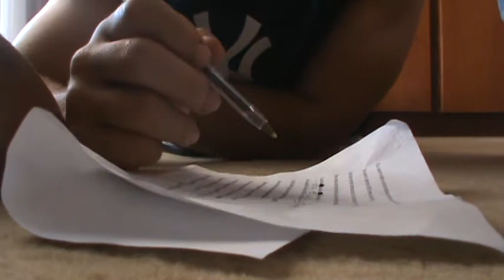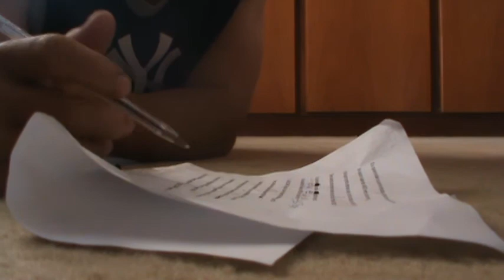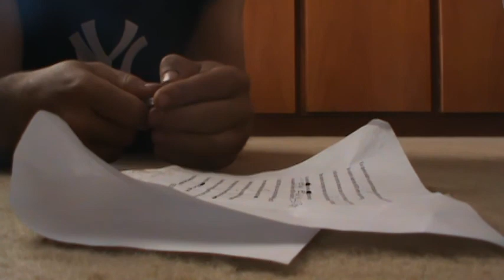TRABALHO GELSON UMUARAMA PARANÁ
TESTANDO